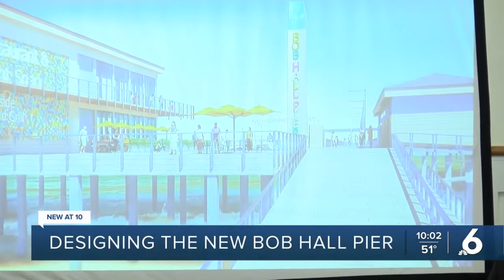Designing new Bob Hall Pier